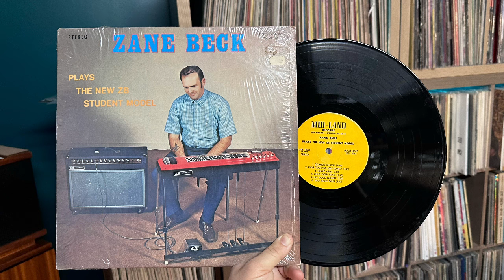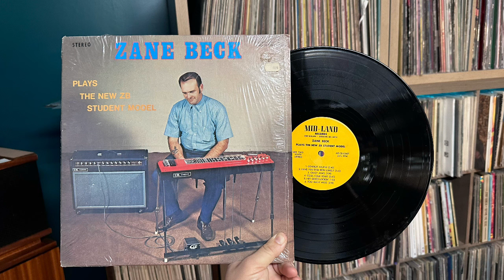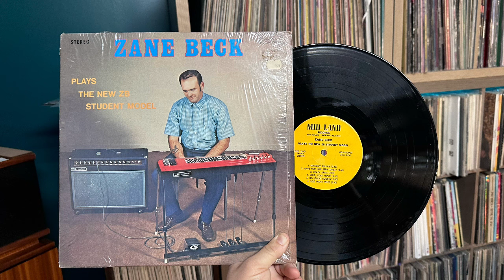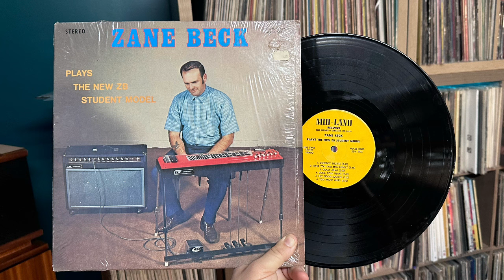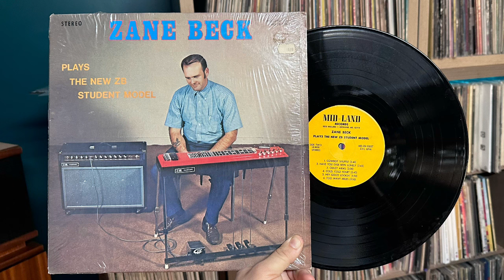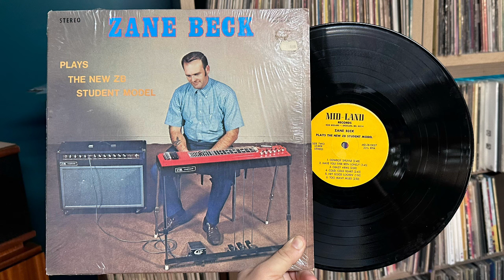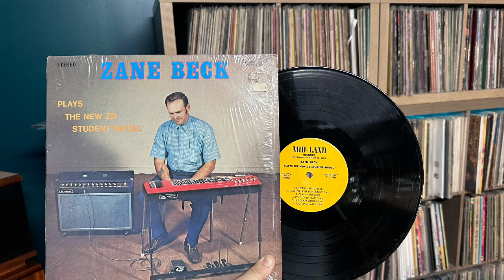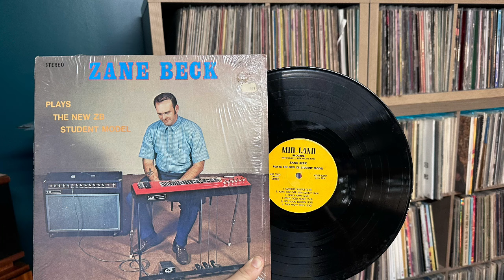Zane Beck Plays The New ZB Student Model 1972 Pedal Steel Country